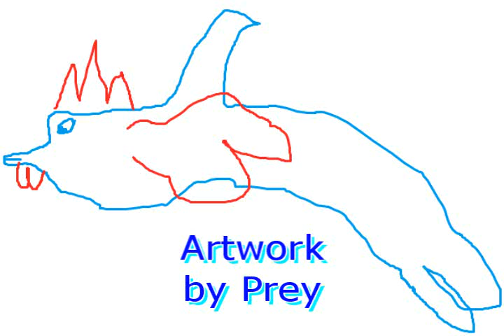Ultimate röhögésem - I'm the Kakasdelfin!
Catechumentől kiakadtam anno. XD